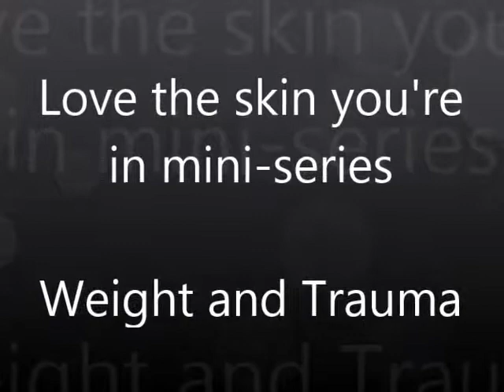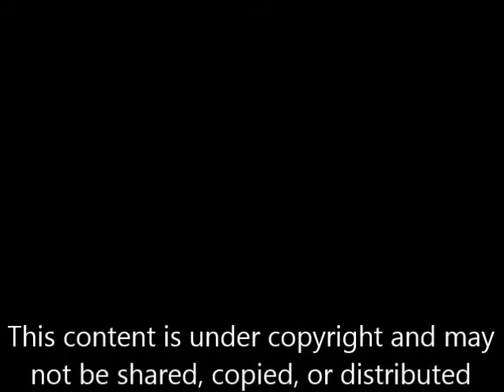LTSYI Auto Immune